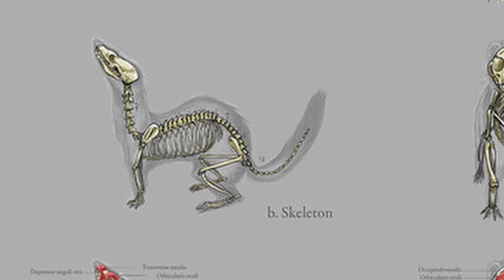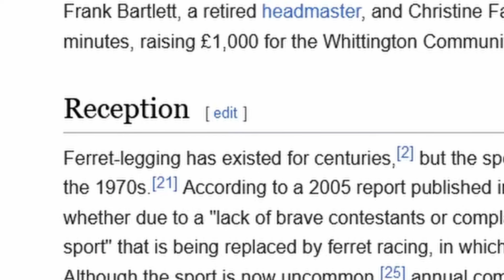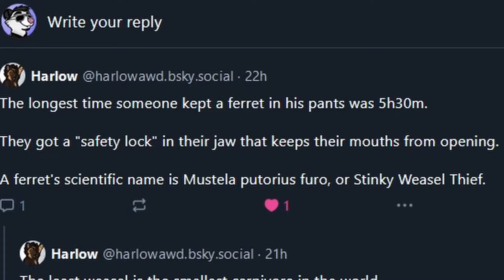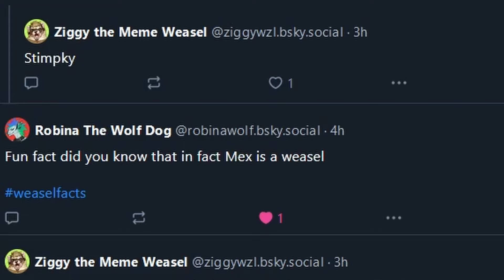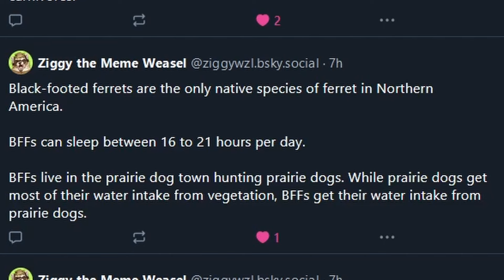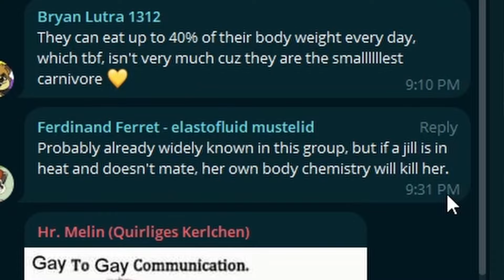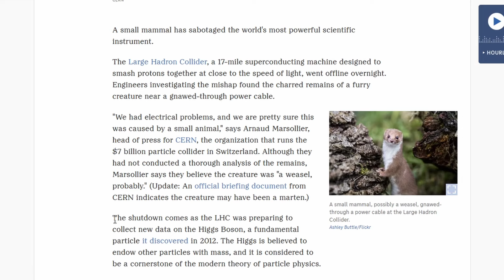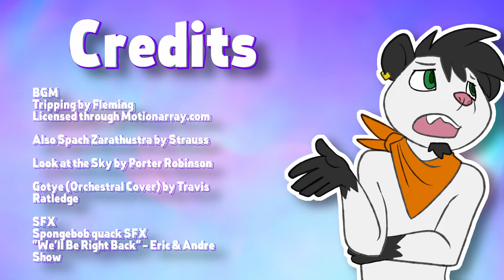Weasel furry reacts to facts about actual weasels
I FORGOT to credit my thumbnail designer - Maxx Hyena :D

Today we're talking about noodles! Long noodles! Fuzzy noodles! Ferocious noodles! Exploring fun facts about ferrets, martens, wolverines and other mustelidae.